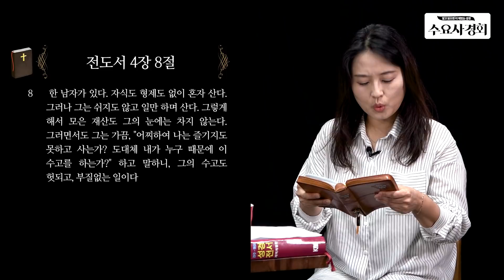[수요사경회 54강] 하늘에 보화를 쌓아라?!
제목 : 하늘에 보화를 쌓아라?!

평화나무 수요사경회 54강
강사: 한문덕 목사 (생명사랑교회)
건반: 백미
찬양: 유기농수도사
진행: 이경은 전도사
말씀: 마태복음 6장 19절~24절
찬양: 온 땅의 주인, 영원한 생명의 주님